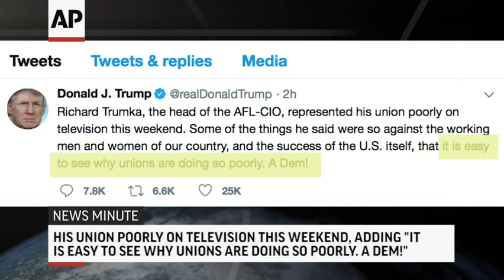AP Top Stories Sept. 3 PM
(3 Sep 2018) Here are the top stories for Monday, Sept. 3rd: Tropical Storm Gordon lashes South Fla.; Trump hits AFL-CIO president in Labor Day tweet; Video released of woman carrying baby during Tex. police pursuit; Recriminations fly after Brazil museum fire.